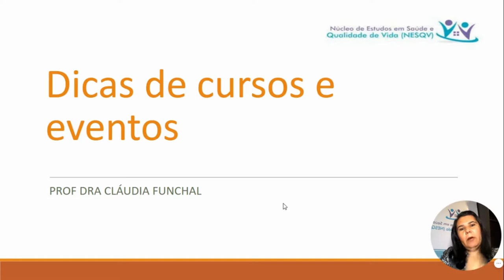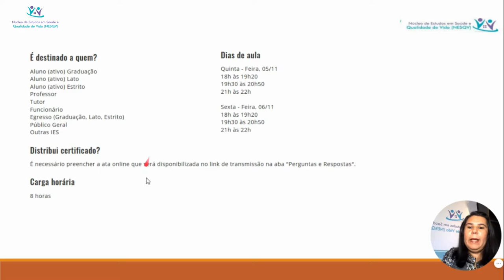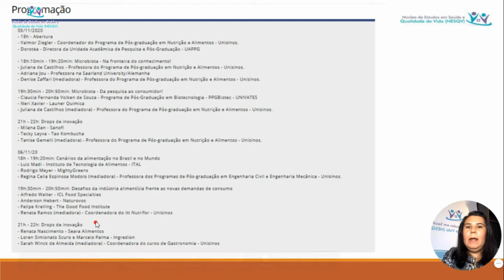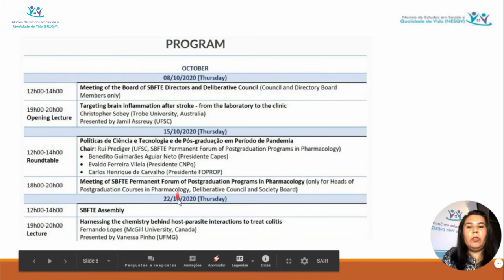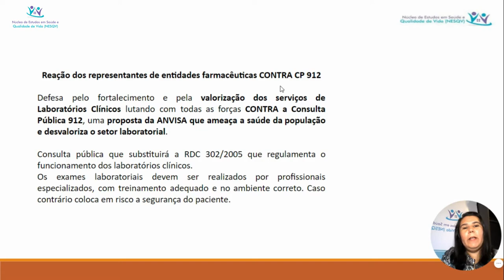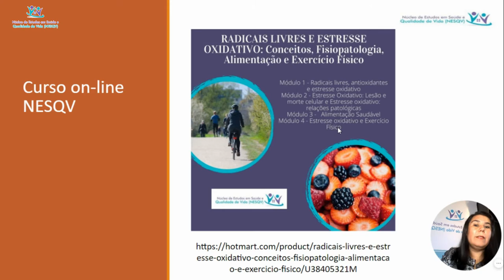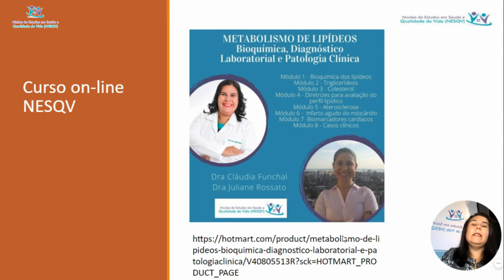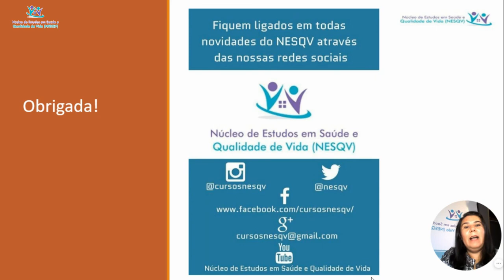Dicas do NESQV - Eventos Outubro-Novembro 2020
Neste vídeo a Profa Cláudia Funchal fala sobre Dicas do NESQV - Eventos Outubro-Novembro 2020.

A Dra Cláudia Funchal é Farmacêutica Bioquímica, Mestre, Doutora e Pós-Doutora em Ciências Biológicas: Bioquímica.

Núcleo de Estudos em Saúde e Qualidade de Vida (NESQV)
YouTube: Núcleo de Estudos em Saúde e Qualidade de Vida